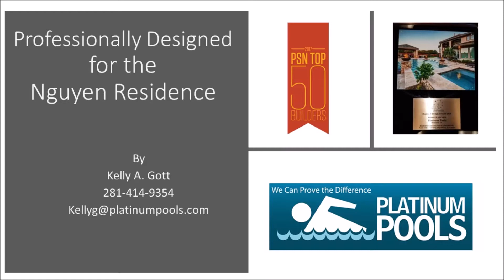nguyen family v2